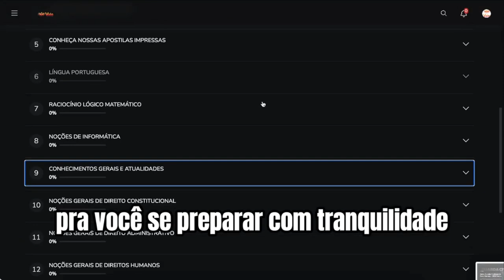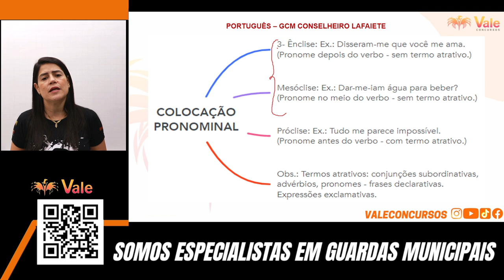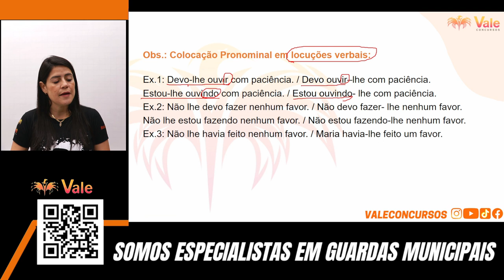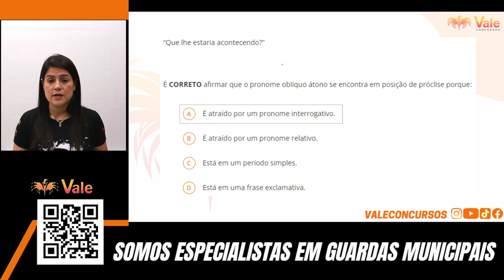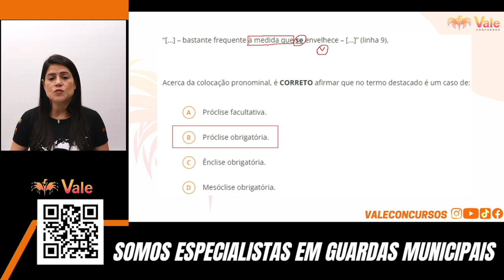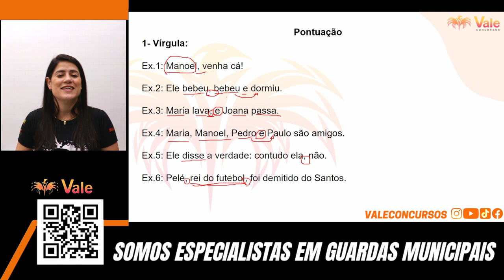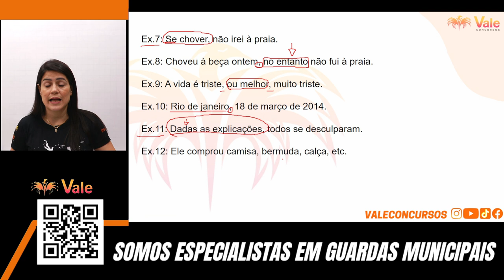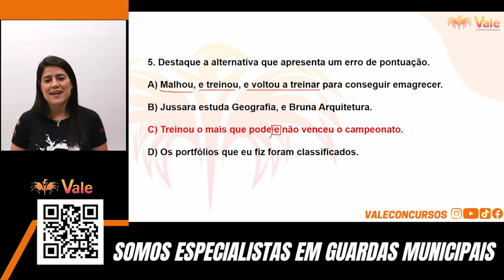youtube video #-ClzThst4k8